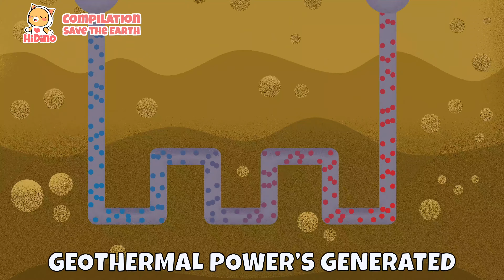The Earth Songs For Children + Compilation | HiDino Kids Songs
HiDino creates songs with fun stories for children. This way you’ll always know whenever we release a new video.

Come explore HiDino's Dinosaur World with us. HiDino creates fun videos with songs for kids. Listen to the catchy music! HiDino has lots of fun songs with stories for preschoolers. Your preschooler will enjoy listening to these dinosaur songs and watching the colorful and funny cartoons! Can your preschooler name the different dinosaurs in the songs? Come sing the funny songs with us. Let us which is your favorite video.